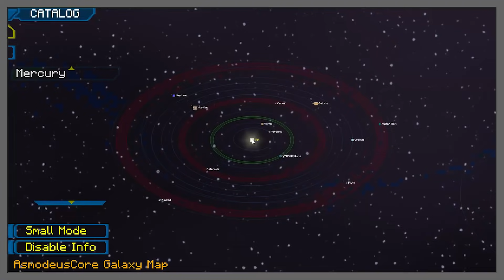🪐 ATRAVESAMOS EL UNIVERSO HASTA EL PLANETA DE LA COMUNIDAD 3 🤣 La Comunidad 2 #54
Episodio 54 de La Comunidad 2 en Minecraft. En el vídeo EXTRA hemos llegado gracias al Motor Lumínico a una nueva galaxia. Y encontraremos un nuevo planeta habitable para La Comunidad 3. Luego iremos a otro planeta donde todo está infectado con un virus horrible.

🗺️ ¡Envíame tus mapas para que los juegue en mis vídeos!